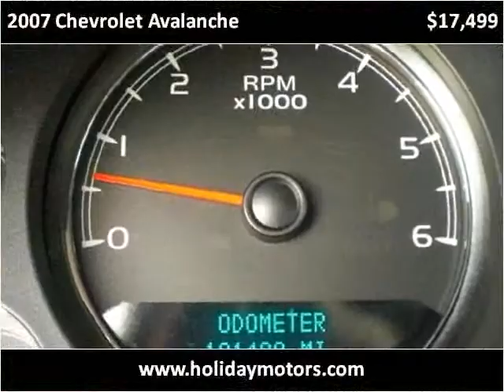2007 Chevrolet Avalanche Used Cars Portsmouth VA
This 2007 Chevrolet Avalanche is available from Holiday Motors.